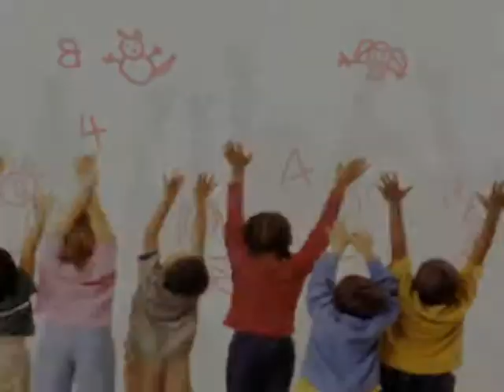st lukes yeah fun run 341 72 81012